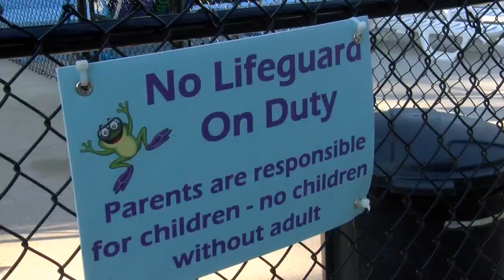Swim instructors warn that drowning can be silent and sudden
As temperatures rise and the heat advisories continue, people are spending more time at the swimming pools. However, more time in the pool means the potential for drowning, which swim instructors warn can be a silent killer.